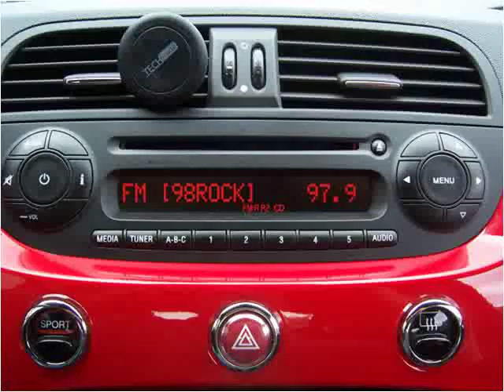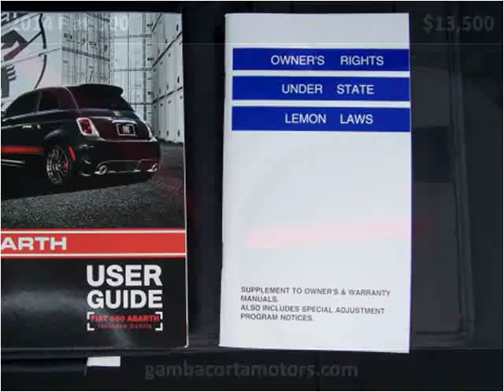2014 Fiat 500 Used Cars New Castle DE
This 2014 Fiat 500 is available from Gambacorta Motors.